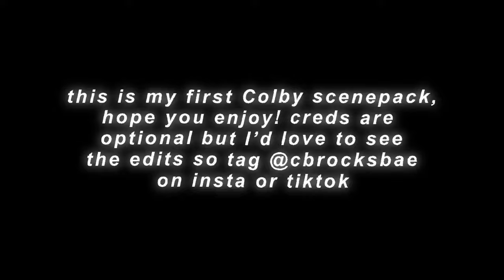Colby Brock scene pack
First Colby scene pack, will definitely do more since I have a lot of clips of him. Tysm for all the support on my other scene packs! Let me know if you have any suggestions on videos/people to do a scene pack on!